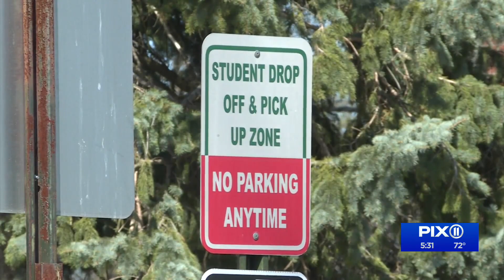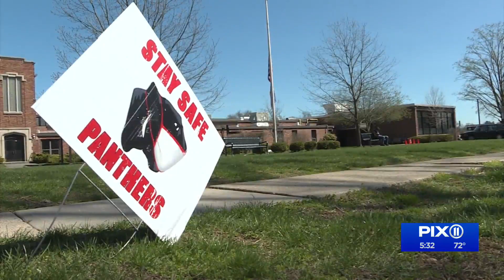NJ school goes all remote after COVID-19 surge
Students returned to class at Glen Rock High School this week after a much deserved, week-long break. But then cases of COVID-19 among the student body started bubbling up.